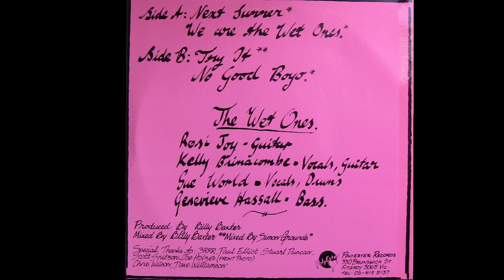The Wet Ones - Next Summer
Band - The Wet Ones. Song - Next Summer. Year - 1986.